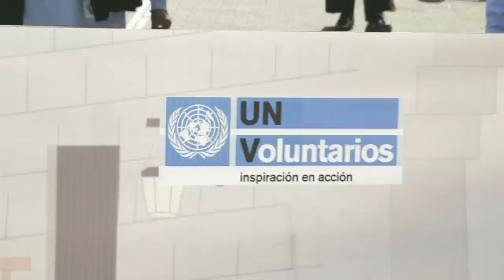International Volunteer Day by UNV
International Volunteer Day 2014 has finally arrived! Make change happen, volunteer!
This year, on this very special day, the United Nations Volunteers programme not only celebrates and recognizes volunteerism in all its facets, but pays special tribute to the participation of people in making change at all levels – locally, nationally and globally. For IVD 2014, please join us in acknowledging and enhancing people’s participation, engagement and voice, in shaping and implementing development policies and the world we want.